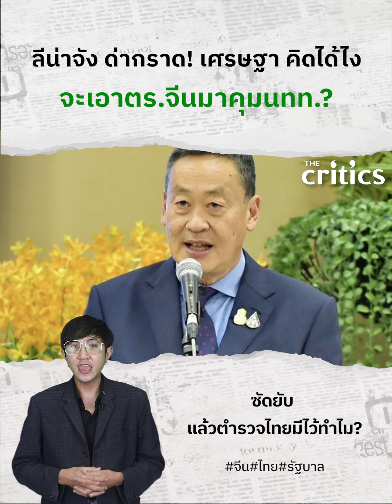ลีน่าจัง ด่ายับ! รบ.จะนำตร.จีนมาลาดตระเวนในไทย